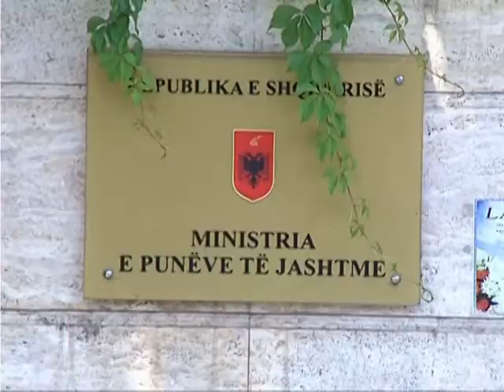MINISTRI BUSHATI FLET PER “ISIS”, “BALLKANI,ZONE E PERSHTATSHME PER REKRUTIME” LAJM